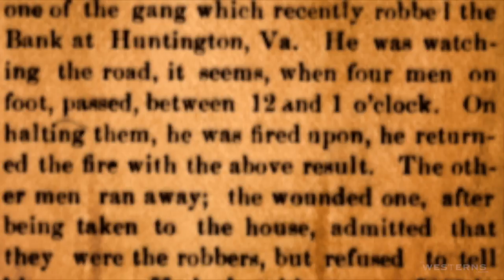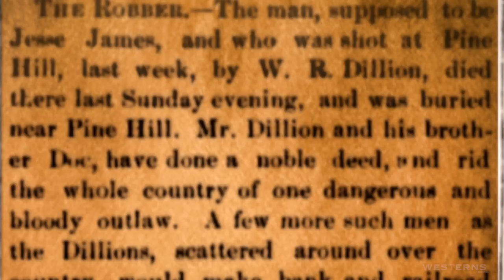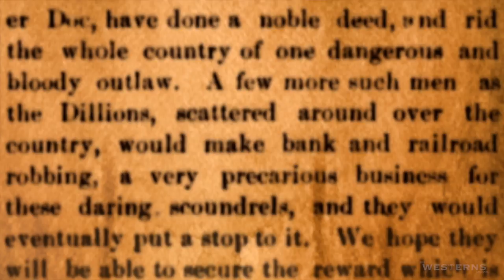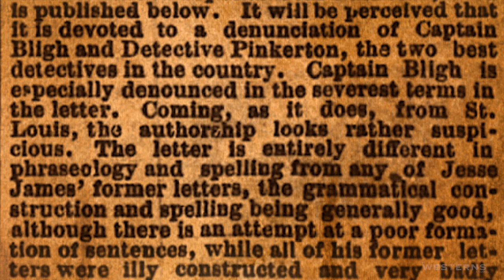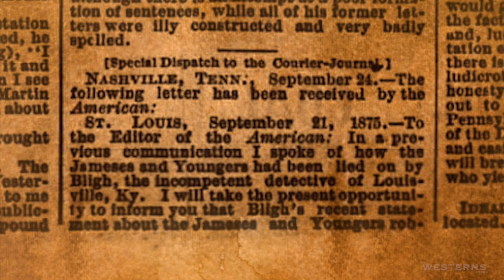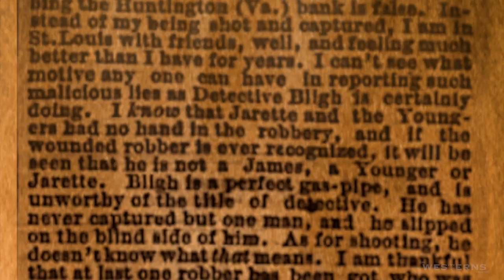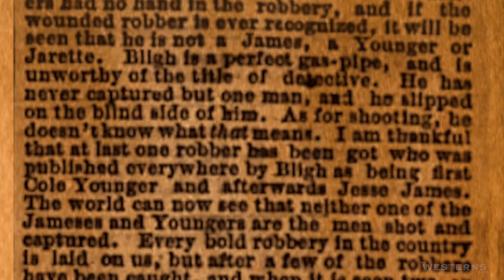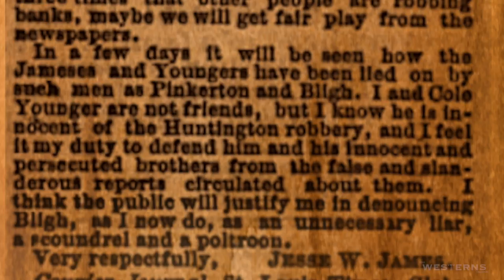Letters From The Old West - Jesse James - September 21, 1875 - (Documentary) tv shows full episodes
Documentary Biography TV series episode. This is episode 2 of Letters from The Old West, an original TV series produced by The Westerns Channel Productions. Letters from The Old West is a new historical, documentary, biography, western television series about the Real Wild West. This show features people, places and events in the history of the American West. Lawmen, Outlaws, Gunfighters and much more. The real authentic letters written by American west legends like Jesse Woodson James in this episode and other letters to come include James Butler Hickok ( Wild Bill Hickok ), Billy The Kid, Cole Younger, William Barret Travis, Theodore Roosevelt and many more. Many of these are what has inspired Movies, TV Shows and Video Games. In this episode of Letters from The Old West featuring Jesse James letter to The American a newspaper in Nashville Tennessee September 21, 1875. Jesse writes defending himself. He is accused of robbing the Huntington VA. bank. There are several newspaper articles covered here and then Jesse's letter. Other letters we hope to share are from General George Armstrong Custer, John Wesley Hardin, Willian F. Cody also known as Buffalo Bill Cody and many other United States Old West Outlaws and Characters. This episode of Letters from The Old West is hosted and narrated by Bob Terry. These letters reveal realtime knowledge and information of the people, places, events, dialog and history of the American Old Wild West. This full length complete episode has been produced for and uploaded to the Westerns On The Web channel to watch free online. This series is produced by The Westerns Channel is the most definitive network dedicated to the preservation of the American Western Film. Here is the Jesse's complete letter.

To the Editor:

In a previous communication I spoke of how the Jameses and Youngers had been lied on by Bligh, the incompetent detective of Louisville, Ky. I will take the present opportunity to Inform you that Bligh's recent statement about the Jameses and Younger. robbing the Huntington (Va.) bank is false.

Instead of my being shot and captured, I am in St. Louis with friends, well, and feeling much better than I have for years. I can't see what motive any one can have in reporting such malicious lies as Detective Bligh is certainly doing. I know that the Jarettes and the Youngers had no hand in the robbery, and if the wounded robber is ever recognized, it will be seen that be is not a James, a Younger or Jarette. Bligh is a perfect gas-pipe, and is unworthy of the title of detective. He has never captured but one man, and he slipped on the blind side of him.

As for shooting, he doesn't know what that means. I am thankful that at last one robber has been got who was published everywhere by Bligh as being first Cole Younger and afterwards Jesse James. The world can now see that neither one of the Jameses and Youngers are the men shot and captured.

Every bold robbery in the country is laid to us, but after a few of the robbers have been caught, and when it is seen two or three times that other people are robbing banks, maybe we will got fair play from the newspapers.

In a few days it will be seen how the James and Youngers have been lied on by owls men as Pinkerton and Bligh. I and Cole Younger are not friends, but I know be is innocent of the Huntington robbery, and I feel it my duty to defend him and his innocent and persecuted brothers from the false and slanderous reports circulated about them.

I think the public will justify me in denouncing Bligh, - as I now do, as an unnecessary liar, a scoundrel and a poltroon.

Very respectfully, Jesse W. James.

EDITOR - Please publish this letter for me. I am innocent of the Huntington robbery  and this is the only way I have to defend myself.